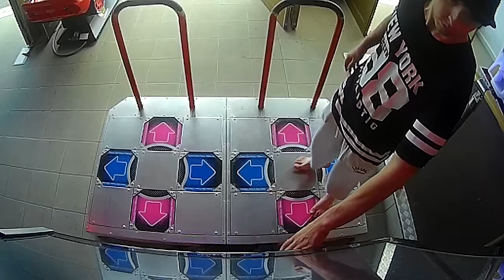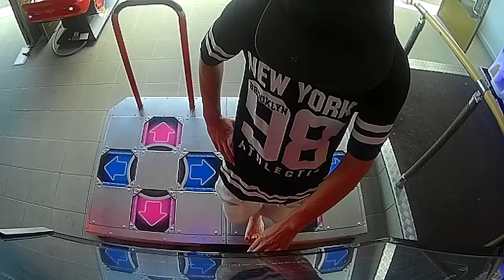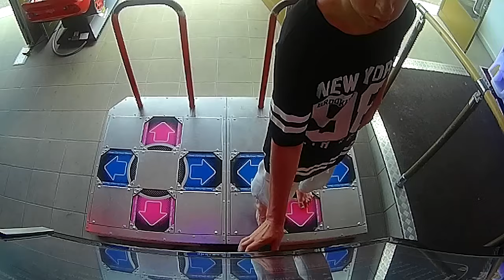[ITG2/DDR] Pluto + DO IT ALL NIGHT + AFRONOVA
Pluto CDP
DO IT ALL NIGHT CDP no bar
AFRONOVA EDP